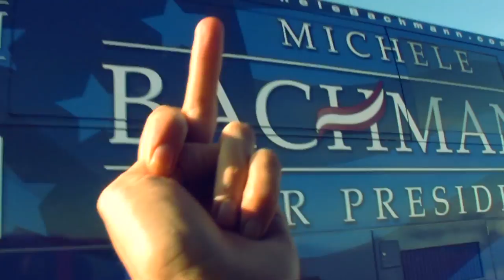Bachmann Failbus Leaves Iowa Caucus